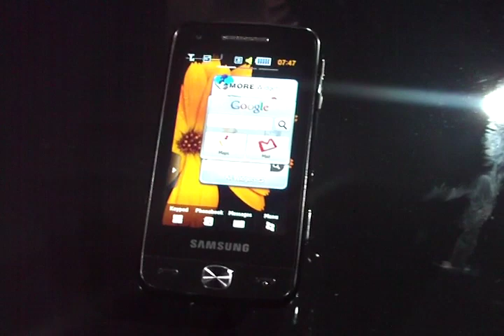Samsung Pixon12 cameraphone hands-on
The Samsung Pixon12 is Samsung's first 12 megapixel cellphone snapper. See it up close in our video!